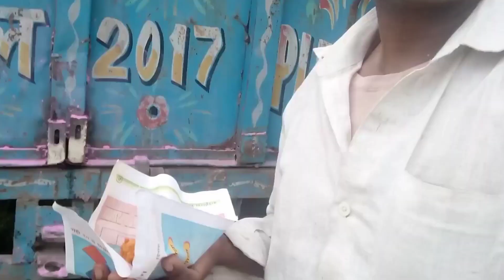गणेश जी का विसर्जन#विदाईGanesh ji ka visarjan vidai Rajput Aata Chakki Vlogs राजपूत आटा चक्की व्लोग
इस वीडियो में गणेश जी की विदाई के बारे में दिखाया गया है विसर्जन